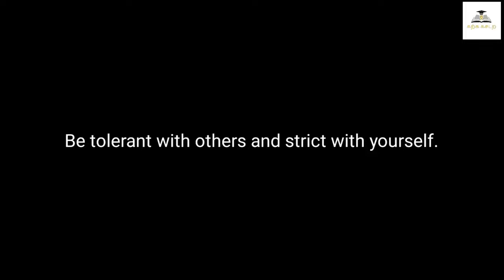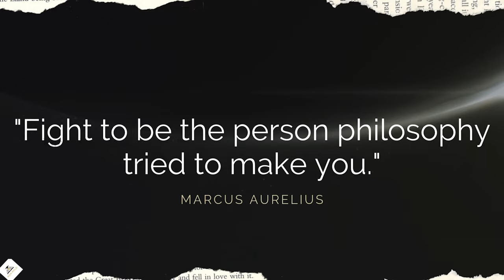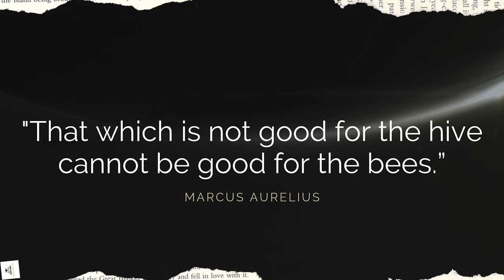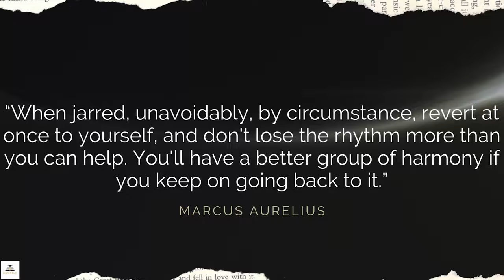5 Stoic Advice for Better Decisions | Stoicism in Tamil | Karka Kasadara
This video explains the 5 Basics principles of stoic philosophy in Tamil and explains how to make better decisions following stoicism in our life.

If you struggle to make a better decision or found yourself in a position not to identify which of the option you have will be a better decision, watch this video till the end. I assure you will be able to make a better judgement about your choices, once you started understanding the basics of stoic philosophy

This video will explain the quotes from,
1. Marcus Aurelius
2. Seneca
3.Epictetus

About Stoic Philosophy,
Simply put, Stoicism was designed to help people live their best possible lives.

It's a philosophy of life that maximizes positive emotions, reduces negative emotions and helps individuals to hone their virtues of character.

At any moment, in any situation, and at any stage of life, Stoicism provides a framework for living well. It reminds people of what is truly important, providing practical strategies to get more of what is valuable.

Stoicism was deliberately created to be understandable, actionable and useful. Practicing Stoicism doesn't require learning an entirely new philosophical lexicon or meditating for hours a day. Instead, it offers an immediate, useful and practical way to find tranquility and improve one's strengths of character.